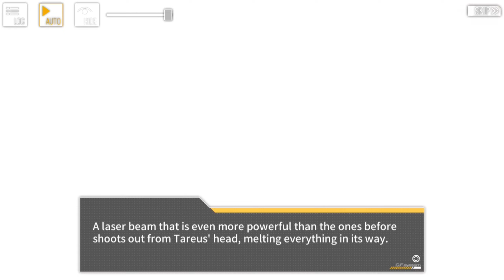Girls' Frontline: Maggie's Betrayal | Longitudinal Strain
A traição da traição.